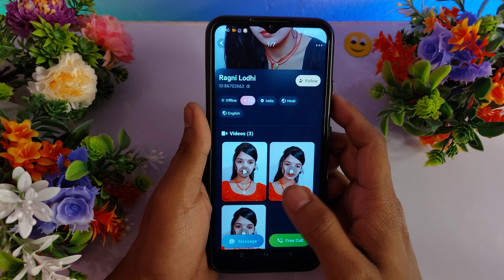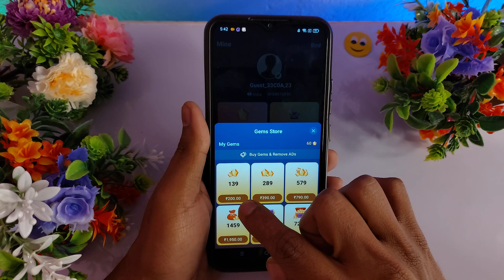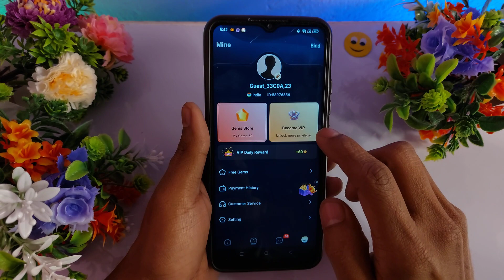Nubi App Real or Fake - Nubi Dating App - Nubi App